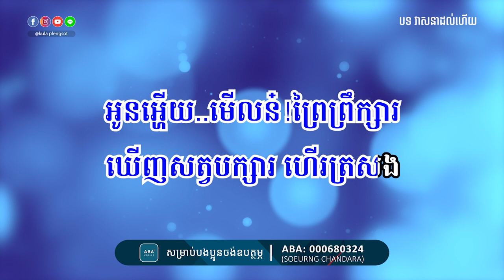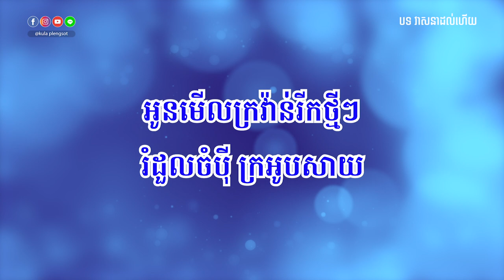វាសនាដល់ហើយ ភ្លេងសុទ្ធ | Veasna Dal Hery - [By Kula]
🎬 បទ៖ វាសនាដល់ហើយ ភ្លេងសុទ្ធ

សូមអរគុណ!!!

សម្រាប់បងប្អូនដែលចង់ស្តាប់បទចម្រៀងខូវើដែលបកស្រាយឡើងវិញដោយខ្ញុំបាទកូឡា សូមចូលទៅកាន់ឆាណែលខូវើរបស់ខ្ញុំតាមរយ:តំណរខាងក្រោម!!!

Team member:
• Music Creator: Kula
• Graphic Designer: Kimme Kiss
• Videos Editor: Chandara